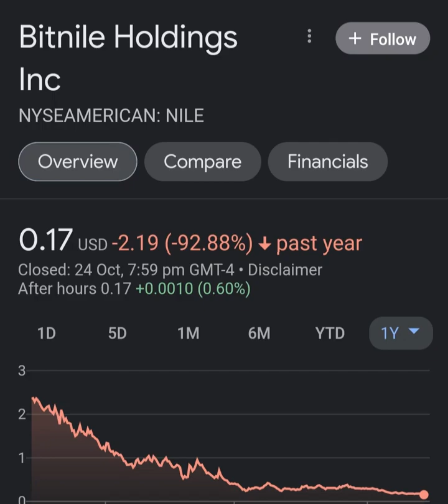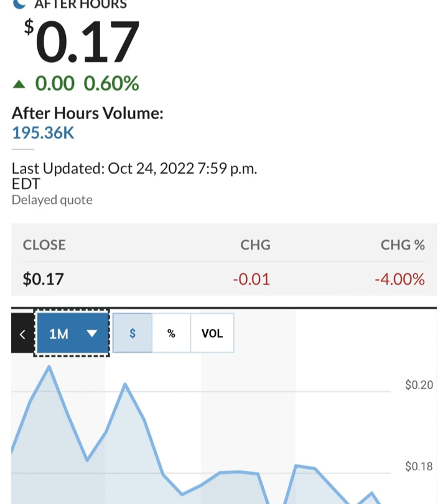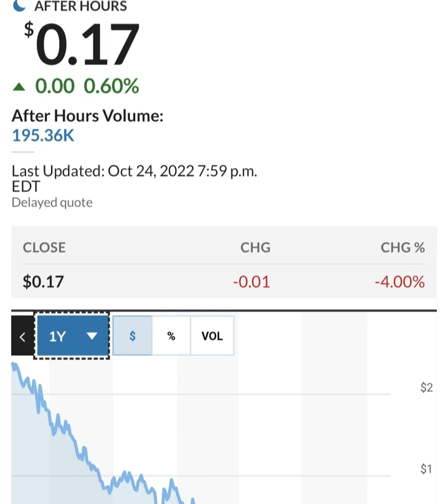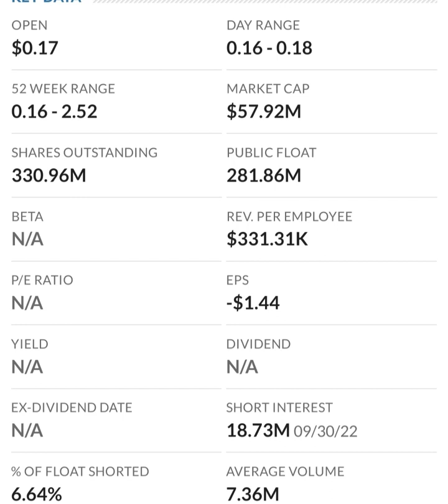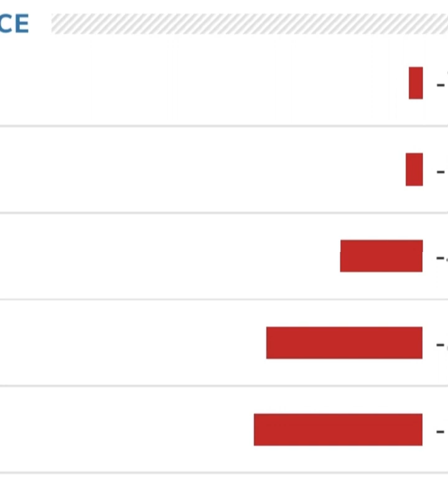🚨 NILE Stock Bitnile Holdings NILE STOCK PREDICTIONS NILE Stock Analysis STOCK MARKET NILE today 1